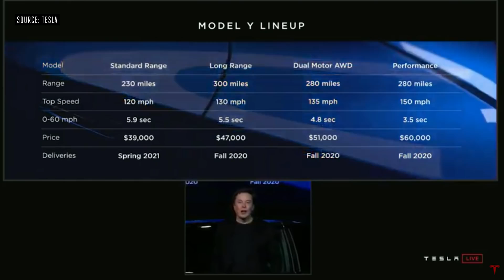הוצגה טסלה מודל Y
טסלה מודל Y היא למעשה מודל 3 מוגבה במרכב גדול יותר המתאים לשבעה נוסעים.
את ה-Y תשווק טסלה בעתיד וכהרגלה בארבע גרסאות:

"טווח-רגיל" עם הנעה אחורית (370 ק"מ), 5.9 שניות מעמידה ל-96 קמ"ש, מהירות מרבית של 193 קמ"ש, המחיר: כ-43 אלף דולר
"טווח מוגדל" עם הנעה אחורית (480 ק"מ), 5.5 שניות מעמידה ל-96 קמ"ש, מהירות מרבית של 209 קמ"ש. המחיר: 47 אלף דולר
"טווח מוגדל" עם הנעה כפולה ושני מנועים (450 ק"מ), 4.8 שניות מעמידה ל-96 קמ"ש, מהירות מרבית של 217 קמ"ש. המחיר: 51 אלף דולר
"ביצועים" עם הנעה כפולה ושני מנועים (450 ק"מ), 3.5 שניות מעמידה ל-96 קמ"ש, מהירות מרבית של 240 קמ"ש, בלמים משופרים, ספוילר, מתלים מיוחדים, מרכב מונמך ודוושות מתכת. המחיר: 60 אלף דולר.